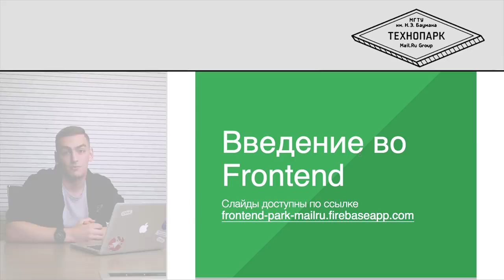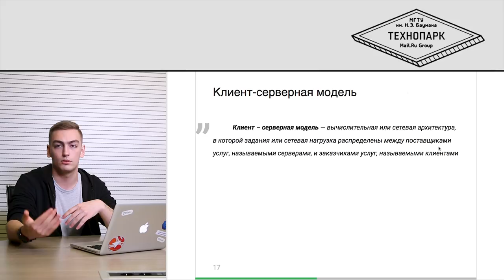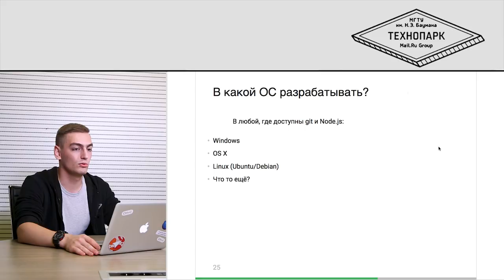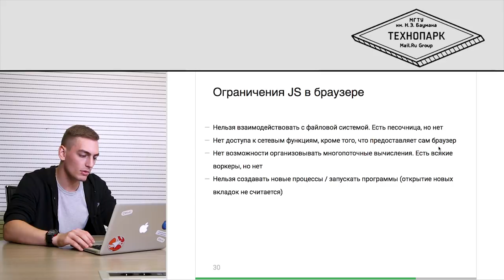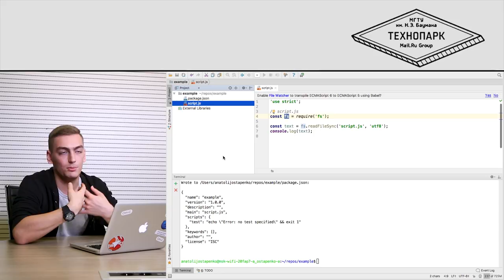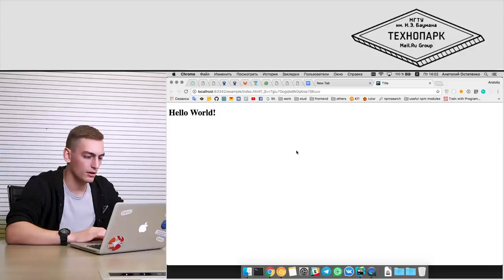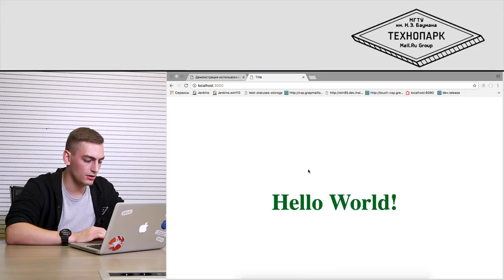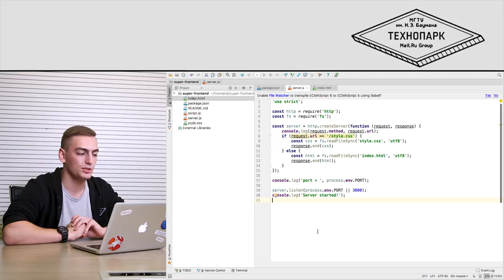1. ФРОНТЕНД. Введение во фронтенд | Технострим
Лекция в рамках образовательного проекта «Технопарк Mail.ru Group» при МГТУ им. Баумана.

Содержание лекции:
• введение и структура курса;
• порядок работы и требования к проекту;
• почему фронтенд-разработка — это не только вёрстка;
• клиент-серверное взаимодействие;
• Node.js, npm и git: создание и деплой приложения.

Мы даём студентам базовые и продвинутые навыки фронтенд-разработки, а также знакомим их с необходимыми принципами, правилами и подходами к разработке современных веб-приложений. В результате завершения курса студенты получают все необходимые знания для успешного прохождения собеседования на должность начинающего фронтенд-разработчика в любой крупной IT-компании.

Курс тесно интегрирован с курсом «Программирование на Java». Делается большой упор на изучение JavaScript и программирование на нём, так как JavaScript — это основной инструмент фронтенд-разработчика.

Для успешного прохождения курса требуется подготовка:
• студенты должны на базовом уровне знать JavaScript и иметь хотя бы минимальный опыт программирования на нём;
• студенты должны уметь работать с Git.

VK Team — это миллион возможностей проявить себя. Мы делаем современные и быстрые интернет-сервисы, доступные каждому. На этом канале делимся опытом экосистемы VK, рассказываем о технологиях, наших образовательных проектах и жизни команды.